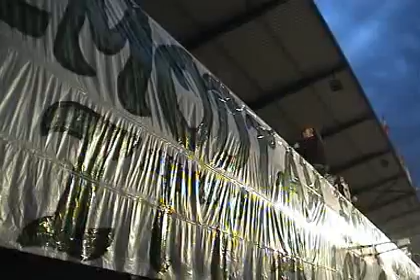Ferencváros-Sparta Praha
Egy felejthetetlen meccs!